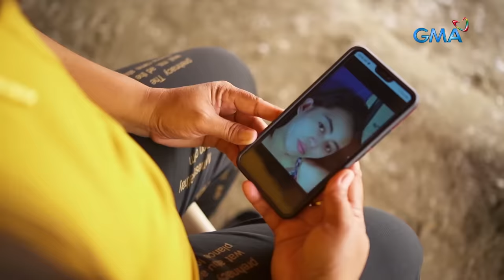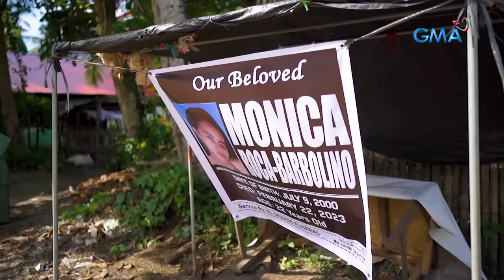Tone-toneladang isda, bumaha sa dalampasigan ng Masbate! | Kapuso Mo, Jessica Soho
Ang halos 100 metrong dalampasigan sa Masbate, nabalot ng tone-toneladang isda! Saan galing ang mga isdang ito? Pero ang biyayang hatid ng dagat, mayroon daw kapalit?! Panoorin ang video.